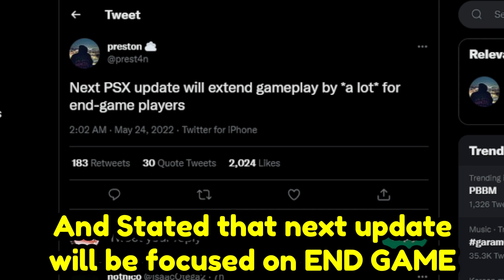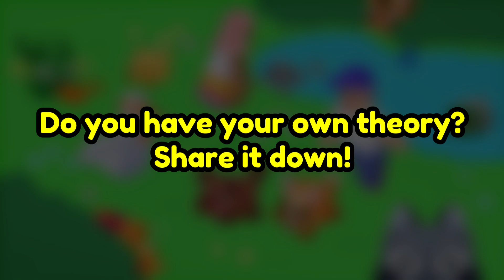(LATEST NEWS) NOO WAYY! New End Game Update 😱 is coming in Pet Simulator X?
(LATEST NEWS) NOO WAYY! New End Game Update 😱 is coming in pet sim x?
(LATEST NEWS) NOO WAYY! New End Game Update 😱 is coming in psx?

（=´∇｀=） Music Used
TheFatRat music I used:

(=^-ω-^=)Discord Account
PetInventor#5114